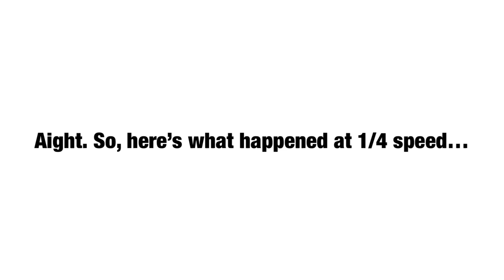here’s what Pucci said at original speed in Rigid Currents…